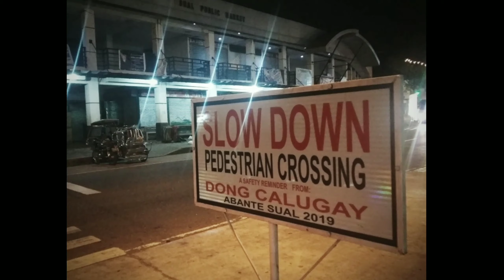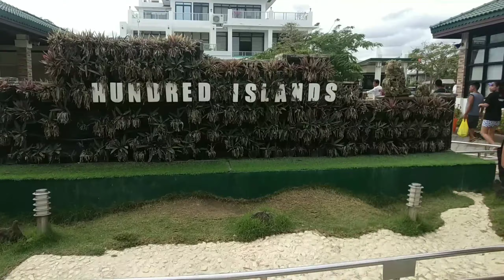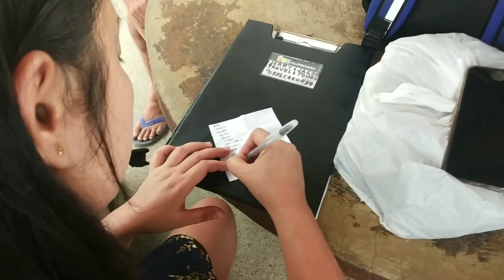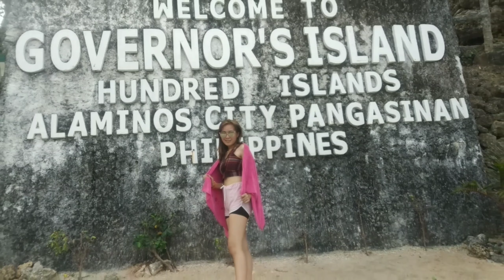Hundred Island & Death Pool ( Alaminos Pangasinan) 2020